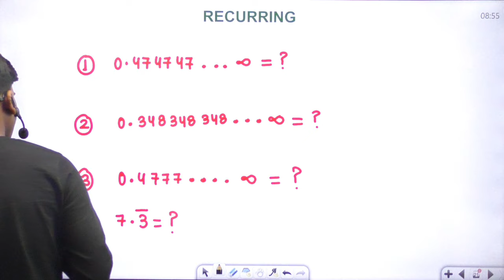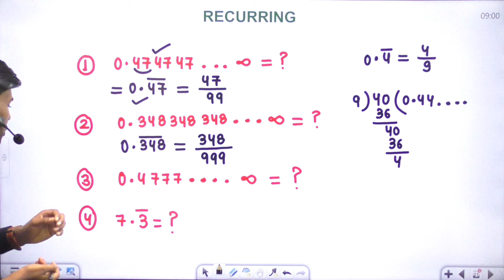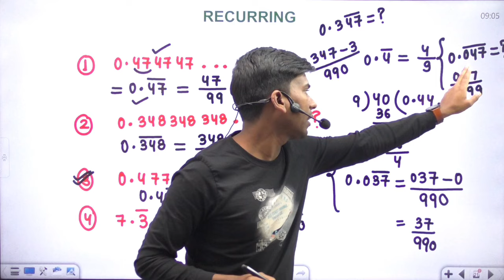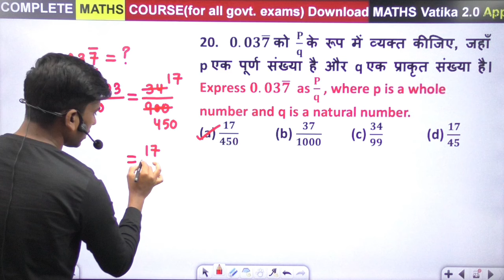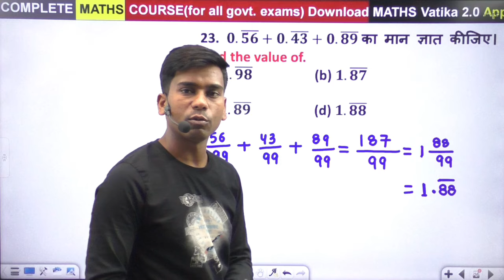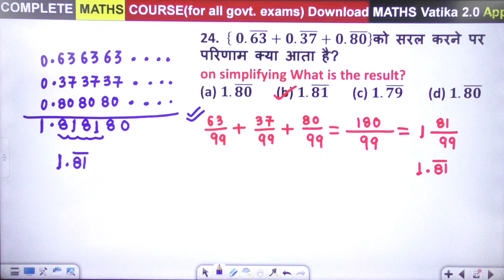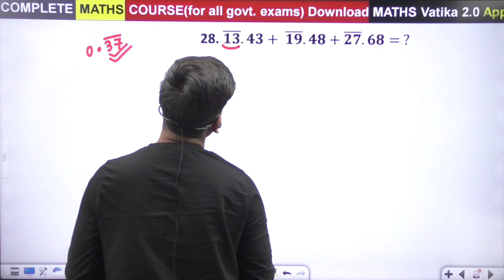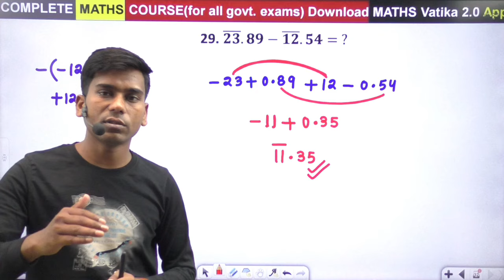BAR (RECURRING) आवर्ती दशमलव🔥जिस पैटर्न के सवाल अभी पूछे जा रहे है 🔥Basic Math Number System 🔥